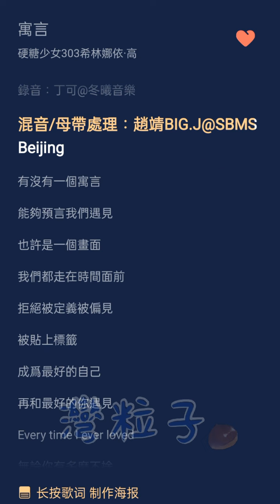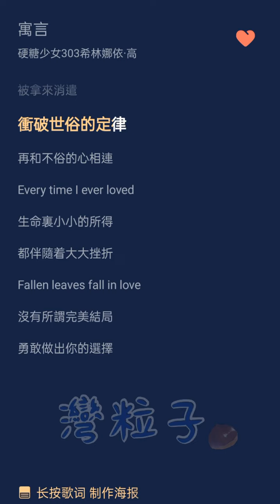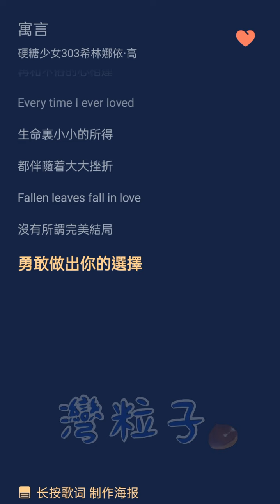[New Song]希林娜依高 Curley G《寓言 Fable》／《請叫我總監》片尾主題曲 "Master Of My Own" Ending Theme Song